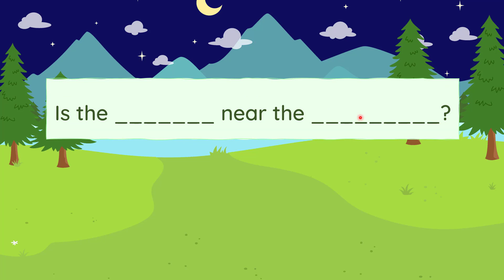Unit 16: Tt - Is the blanket near the tent? - English 2 - Global Success [OLM.VN]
At the end of the lesson:
- Pronounce the name of letter t /ti/
- Pronounce the sound of letter x /t/
- Word: tent, blanket, teapot
- Structure: Is the blanket near the tent? - No, it isn’t. It’s in the tent.

Học hiệu quả hơn bằng cách tương tác trực tiếp tại